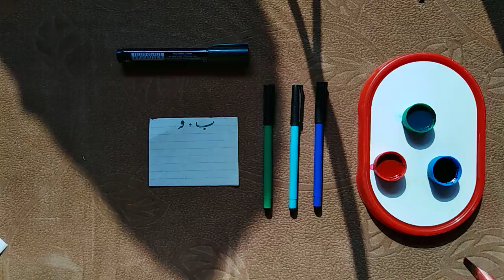Joint writing | Bay + Wao | Urdu Calligraphy | Writing Styles | Calligrapher Art | Writing Skills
How to make art of font on blackboard in school Handwriting practice makes a man perfect and handwriting styles varies people to people and handwriting tips should be followed and handwriting cursive also getting popular day by day.

Handwriting urdu lagnuage and our watch our handwriting tutorial and handwriting practice in urdu specially and handwriting skills will be improved and handwriting tips in english will also be given and handwriting practice in english should also be continued by you and for learning cursive handwriting do cursive handwriting practice.

Write cursive writing sentences and cursive handwriting lesson 1 to all shoud be followed and cursive handwriting styles are many and cursive writing practice will make you best and cursive writing words are basic and there are also many cursive writing apps also available.

Urdu calligraphy tutorial for beginners also made and urdu calligraphy for beginners to toper and urdu calligraphy with pen are for paper presentation and urdu calligraphy writing will become better.

Urdu calligraphy with marker will also improved and urdu calligraphy software are also help to do so but urdu calligraphy with cut marker are base and you can use urdu calligraphy in coreldraw and also urdu calligraphy in illustrator AND writing style in urdu will be teaches.

Writing style of english alphabets are different from urdu and writing style with marker is common and writing style in exam result in good marks and writing style in english with marker will also be better and writing style simple looks good and writing style on chart paper can make money for you and writing style with pen is common in school.

Urdu calligraphy for beginners and urdu calligraphy in photoshop users and urdu calligraphy in pakistan or abroad is basic need and urdu calligraphy in hyderabad and all cities of pakistan is learned and urdu calligraphy fonts for inpage also abailable and urdu calligraphy fonts for photoshop as well and urdu calligraphy software for windows 7 also developed by developers.

Handwriting styles are getting poplar and urdu calligraphy is a fun and stylish handwriting will be teached and urdu handwriting and urdu writing style will improved and how to write with cut marker for making beautiful english handwriting and english handwriting styles as well.

Urdu writing with cut marker will result in beautiful handwriting styles and cut marker writing in urdu as well but cursive handwriting styles are little bit difficult and beautiful handwriting

Cut marker writing in english we will teach you how to use cut marker to make beautiful writing styles and beautiful cursive handwriting and stylish cursive writing.Thanks!!!